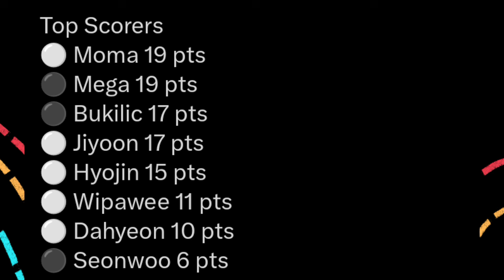Hyundai Vs Red Sparks 3-1. Megawati & Momma Catatkan 19 Poin